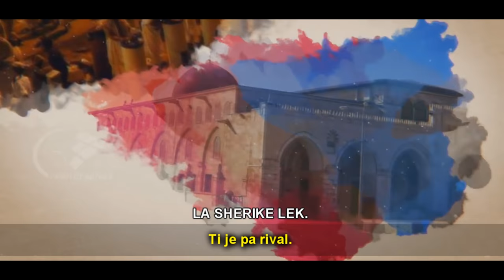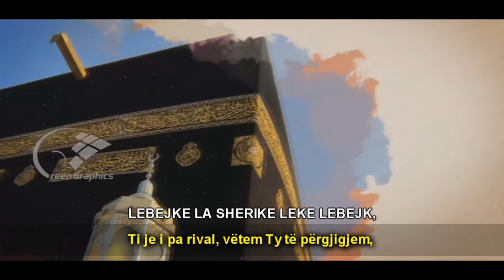Lebejk Allahumme lebejk - Shqip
Mësoje Shpërndaje!

Lebejk Allahume lebejk - Arabishtë - Shqip